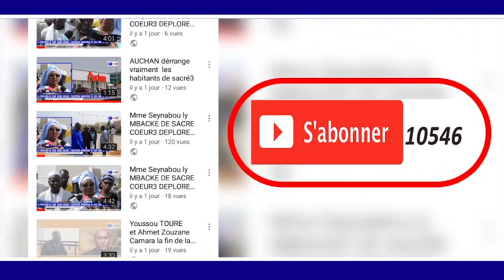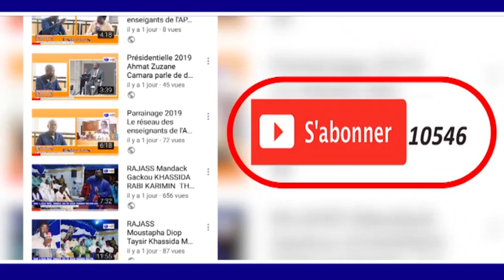RAJASS KHADIM GUEYE GAMOU GAMOU BADAR GUEYE 1440.H/2018